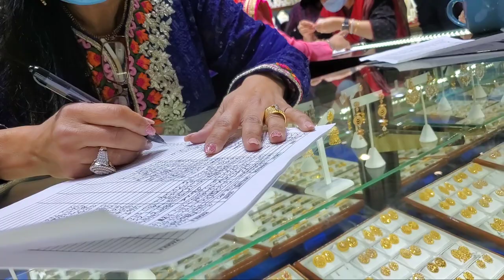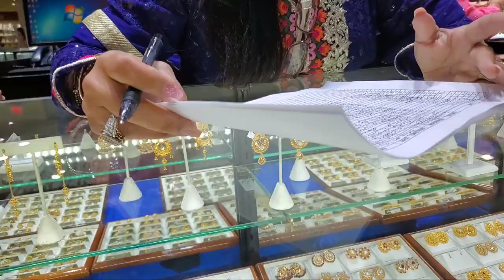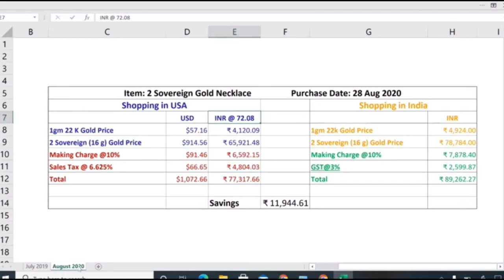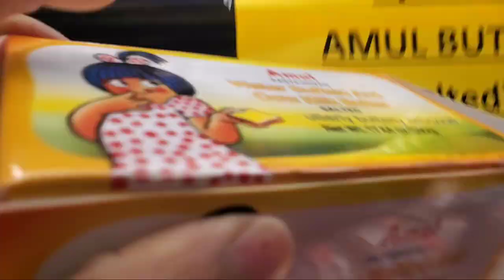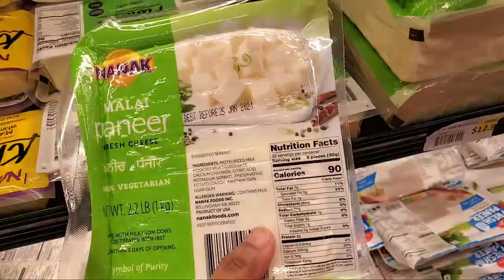odia vlog | why gold is cheaper in USA | odia vlogger | odia blog | ଓଡ଼ିଆ ବ୍ଲଗ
Jaya Jagannath

Camera stand:

Backdrop stand